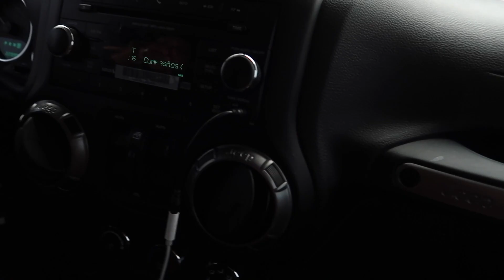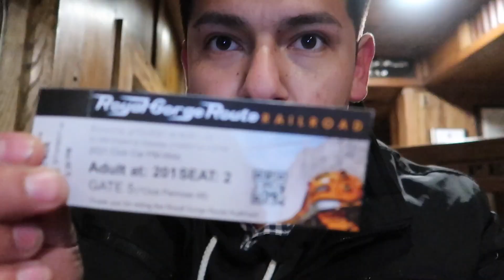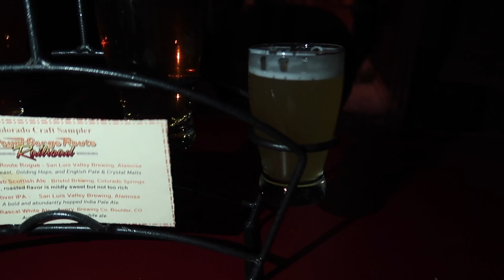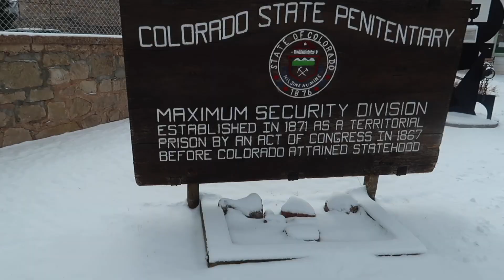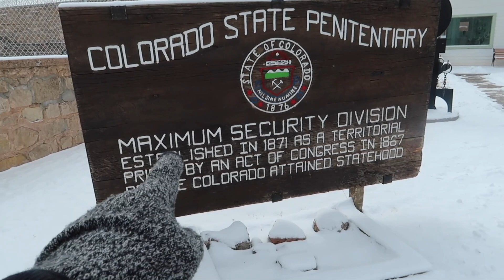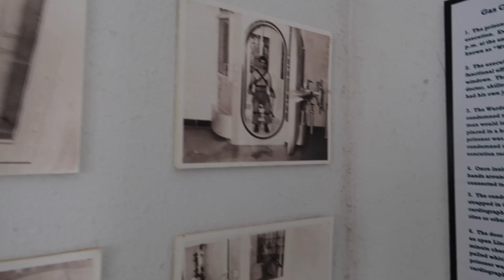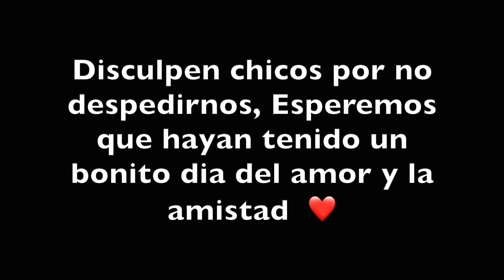NOS METIMOS A UNA PRISION DE MAXIMA SEGURIDAD! **No van a creer lo que vimos**